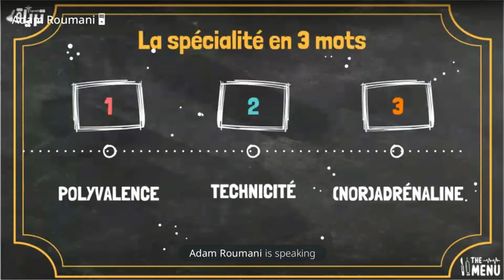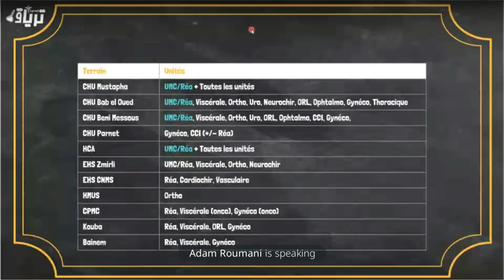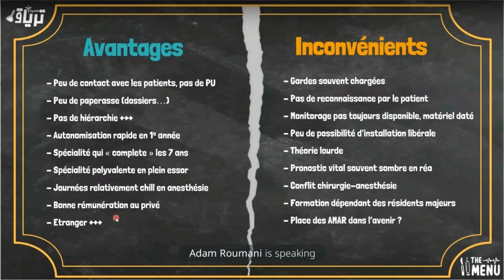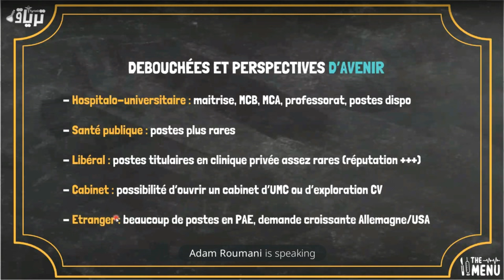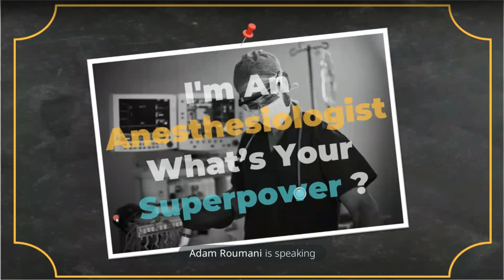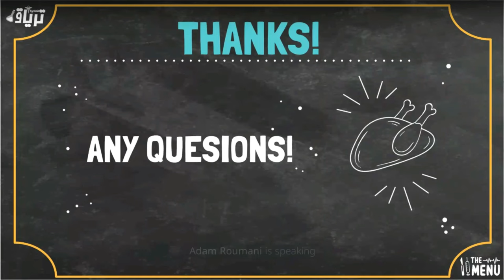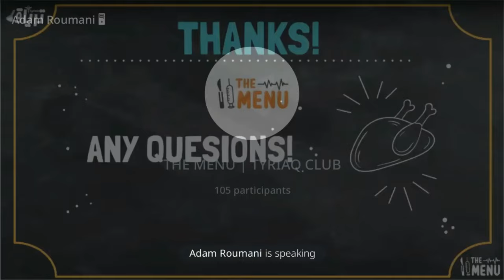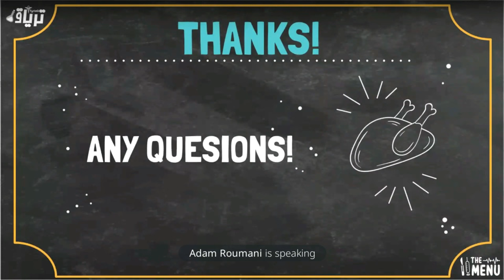THEMENU - La spécialité D'ANESTHÉSIE/RÉANIMATION | Dr Roumani Adam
0:00 intro
1:04 la spécialité en trois mots
5:39 classements et terrains
7:58 avantages et inconvénients
18:21 la spécialité et le futur
20:03 if I were you
24:15 bonus et conseils
26:16 questions